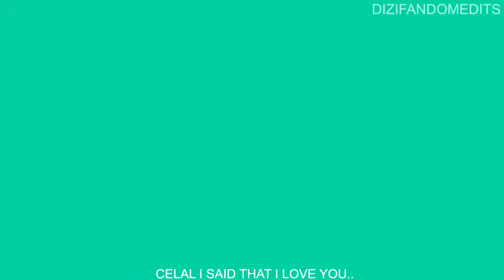Maraşli/Celal & Mahur - Minefields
series: maraşli
song: Minefields by faouzia & Jhon legend
couple: Celal/Maraşli & Mahur
program:sony vegas pro 17
coloring: glamourstar0x
 watch in HD + 1080p for better experience